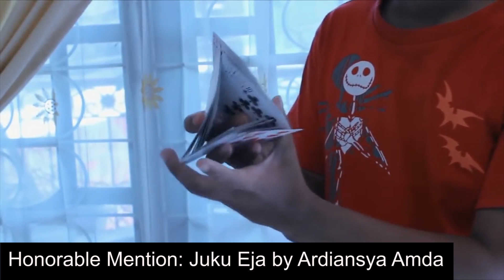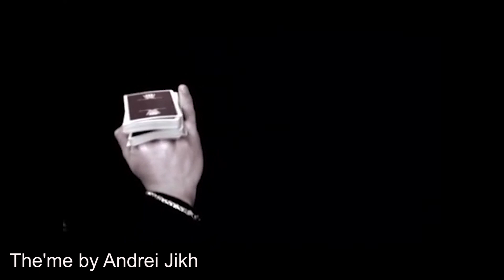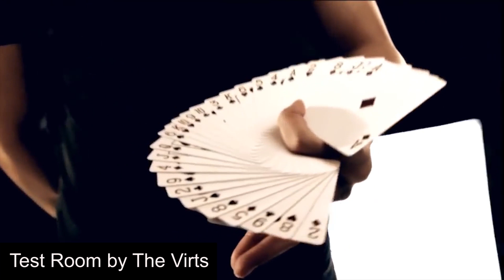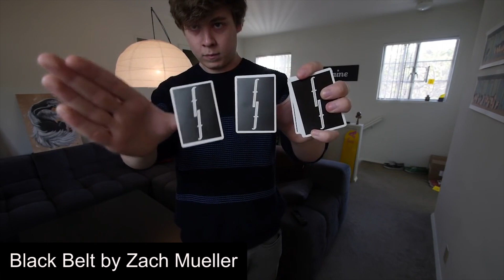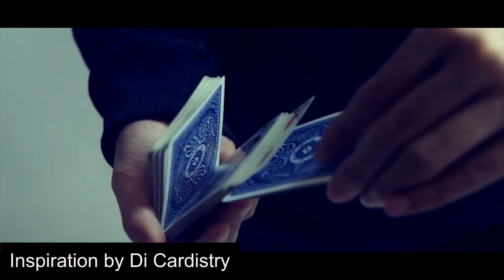Cardistry Bootcamp | Classic Videos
Today we are sharing what we think are some of the best cardistry videos to date. This video can serve as a guide to beginners and younger cardists to witness how Cardistry has transformed over time. These videos are also a great source of inspiration. We highly recommend that you watch all the videos if you are serious about Cardistry. As noted, there is no way this video could be absolute or comprehensive.